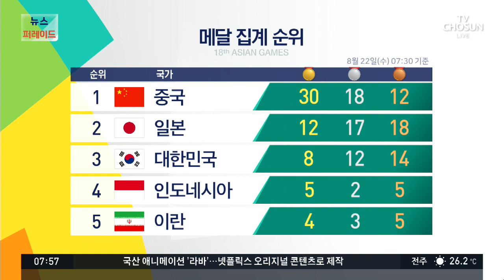아시안게임 8월 22일 메달 집계 순위 (7:30기준)